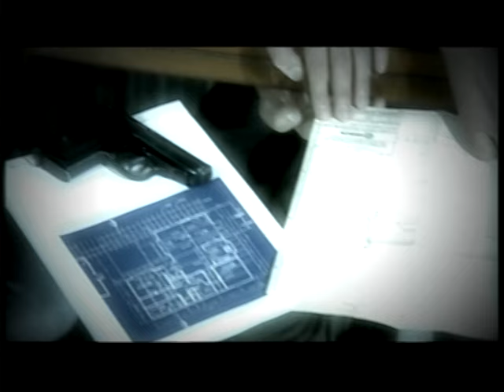Κώστας Μακεδόνας - Λάθος άνθρωπο πληγώνεις - Official Video Clip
Κώστας Μακεδόνας - Λάθος άνθρωπο πληγώνεις | Kostas Makedonas - Lathos anthropo pligoneis - Official Video Clip

Στίχοι: Τάσος Βουγιατζής
Μουσική: Κώστας Σέγγης

Στίχοι
Ποτέ δε σκέφτηκα κακό
ποτέ κι ας κλαίω με δάκρυ
κρατάω εγώ τον πόνο στην καρδιά αγάπη μου
σου δίνω μόνο αγάπη
Ποτέ δε ζήτησα πολλά
ποτέ δεν είπα λόγια
γιατί λοιπόν αντί για δυο φιλιά αγάπη μου
μου δίνεις στεναχώρια

Λάθος άνθρωπο πληγώνεις
την καρδιά μου τη ματώνεις
κάθε ώρα που περνάει κάθε λεπτό
λες κουβέντες που δεν πρέπει
ποιος Θεός το επιτρέπει
ν’αδικείς εμένα που σ’ αγαπώ

Ποτέ δεν είχα εγωϊσμό
ποτέ δεν είπα φεύγω
υπάρχω εδώ κοντά σου μια ζωή αγάπη μου
κι αγάπη σου γυρεύω